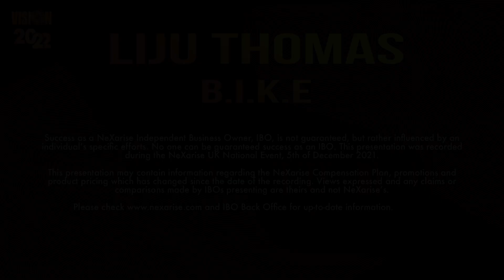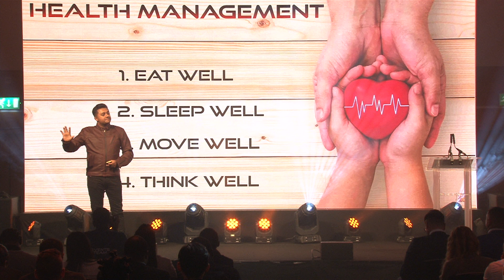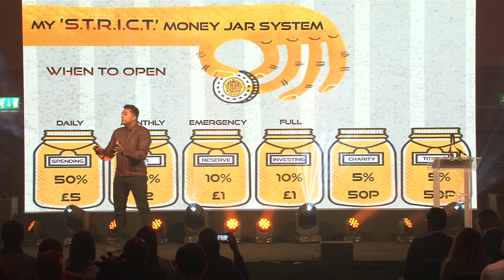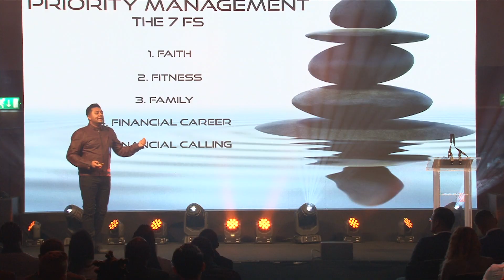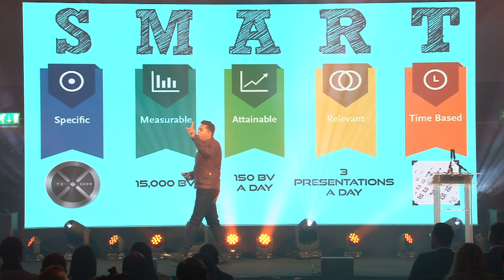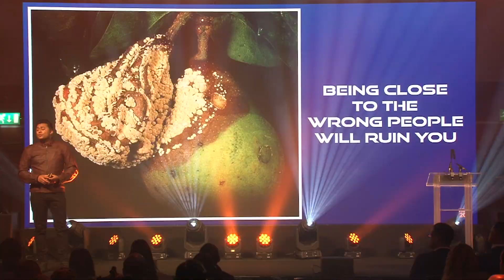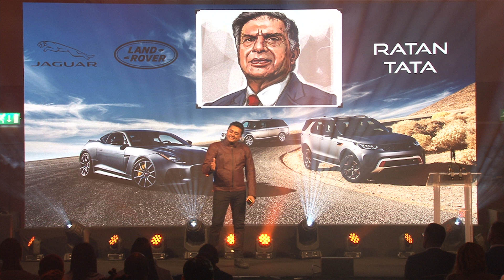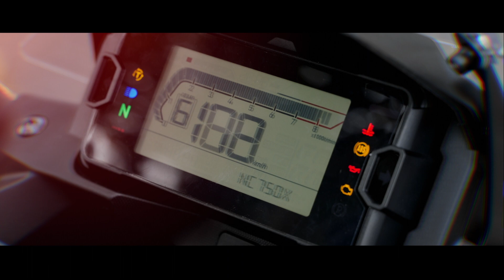B.I.K.E. By NeXarise CEO & CoFounder, Liju Thomas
Relive “B.I.K.E” made at our UK National Event on the 5th of December 2021, by Nexarise CEO & Co-founder, Liju Thomas.